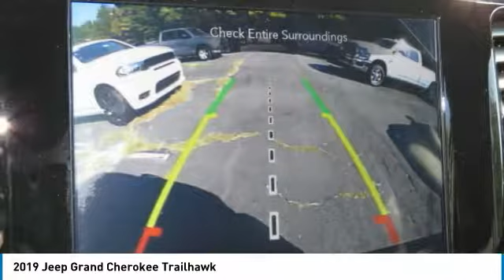2019 Jeep Grand Cherokee Charlotte NC J198368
2019 Jeep Grand Cherokee Trailhawk

Looking for the right sport utility? Today could be your lucky day. this 2019 Jeep Grand Cherokee could be yours.